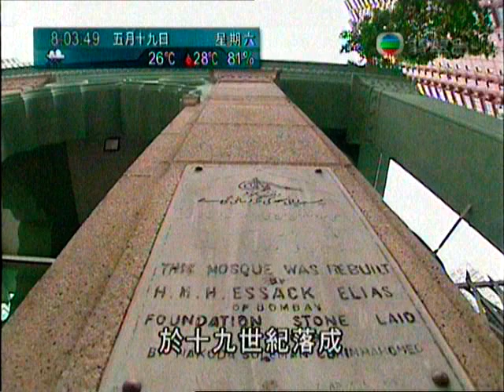郭詠嘉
無線女記者 郭詠嘉